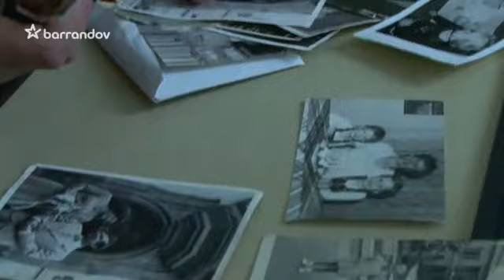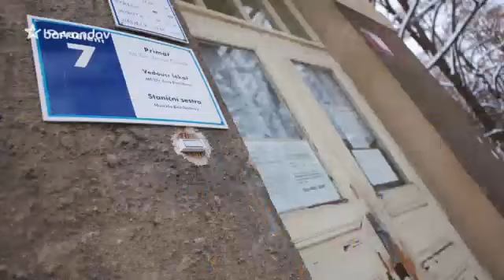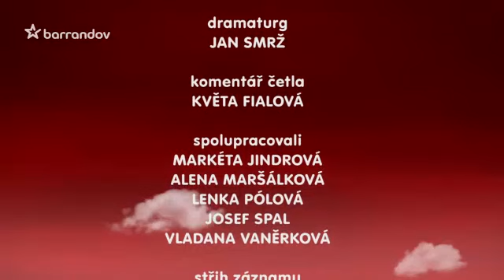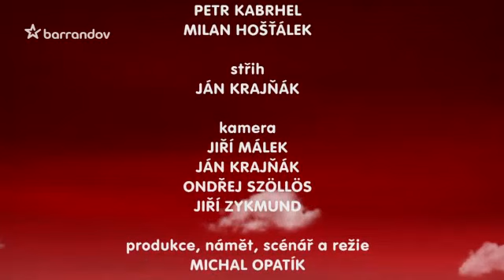České milování (2009/22)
O lásce závislých. Příběhy lidí, u kterých se láska střetává se závislostí. Režie M. Opatík
Všechny druhy závislostí omezují v dalším pokračování cyklu možnosti hrdinů mít lásku. Když se jejich uspokojování stalo pro narkomanku Mirku od dětství životní potřebou, vyhnula se jí láska docela. Sexuologové diagnózu „závislost na sexu“ neznají, ale velmi podobnou úchylkou postižený Tomi málem zabil a byl umístěný do psychiatrické léčebny (odkud po natáčení utekl a skrýval se před policií). Kdyby u nás existovala diagnóza workholismus, patřil by nezřízeně pracující Petr už dávno do invalidního důchodu… A tak je nakonec jediným šťastlivcem bankovní zaměstnanec Ondřej, kterému osudovou lásku přihrál jeho adrenalinový koníček, seskoky s padákem.